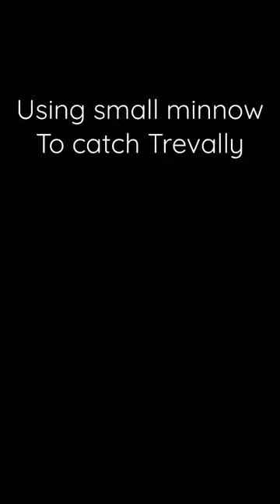The trevally is insane on my small minnow